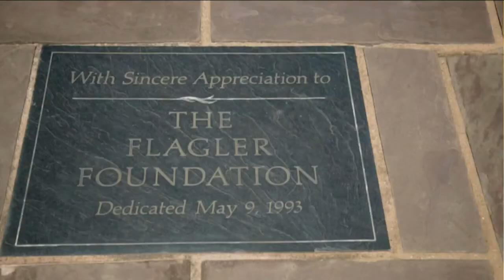Upcoming events and more from Lewis Ginter Botanical Garden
Today, Brian Trader, President and CEO of Lewis Ginter Botanical Garden, and Ellyn Parker, Exhibitions Manager, joined our show live to share some of the many upcoming events and the current exhibit in the garden, M&amp;T Bank Restore: The Healing Power of Nature.